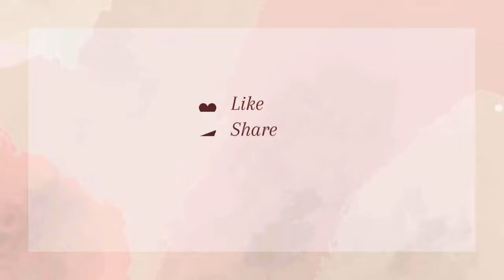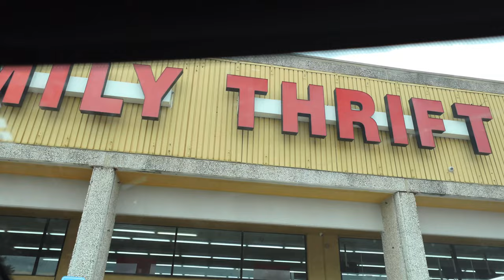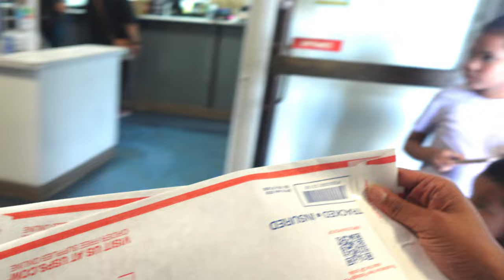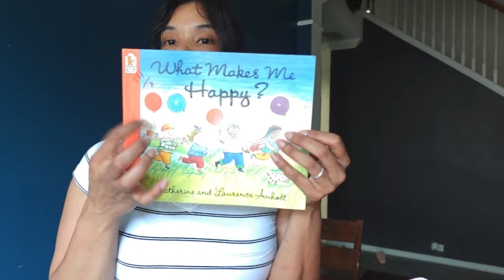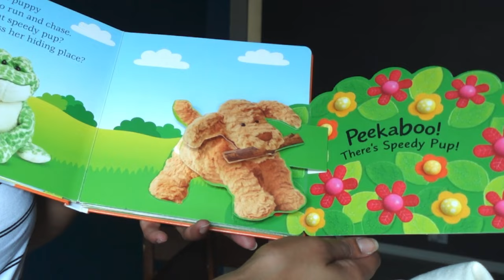💕Realistic Day in the Life of a SAHM: Come Thrift & Ship Orders + 5below + Blue Light Glasses + Haul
Hi y’all! Welcome back or if you are new, welcome! I am so happy you found my channel. I am a stay at home mom of 4 (toddler, tween, and 2 teens) and I post a lot of mom life/family content.

Today’s video is a daily vlog, handling some of my todo’s which included getting ready for the day, grabbing my morning iced coffee, going to the thrift store to get some new inventory for my Poshmark closet, hitting up the post office to ship out my sold items, and going to 5below for Chloe to do a little shopping.

I end the video with a quick haul of what I bought from the thrift store, but my camera switched to slow motion on accident so the end does have a VoiceOver, but it’s all good. I

 hope y’all enjoy today’s video!

00:00 - GRWM
01:13 - I never can find a matching pair of earrings!
01:23 - Intro
01:40 - The plan for the day! (Kaine doesn't wanna hear it 🤣)
03:16 - All ready for the day - NEW hairstyle & OOTD
04:27 - Leaving the house, being crafty
04:59 - Do I look like a teacher?
05:36 - Ran into my husband (the UPS man)
05:58 - Thrifting at The Family Thrift for my Poshmark inventory
09:04 - Car ride to the Mcdonald's/Post Office
10:11 - On the phone w/ the Mr (Am I too country?!)
10:56 - Shipping at the post office
12:27- 5below shopping
13:54 -  NEW blue light glasses
15:15 - Thrift haul
16:09 - outro